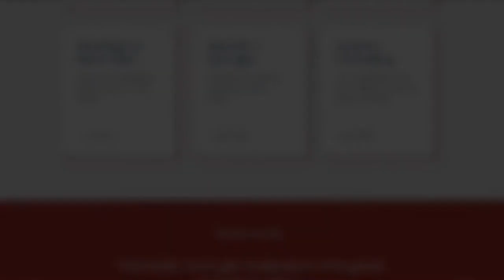It's my birthday again again